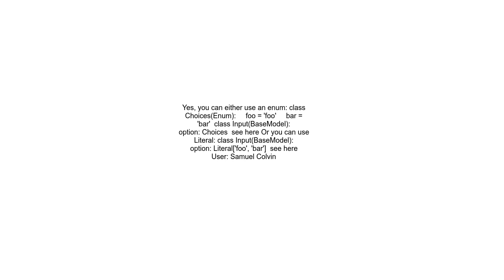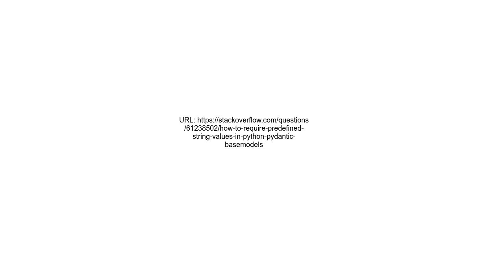How to require predefined string values in python pydantic basemodels